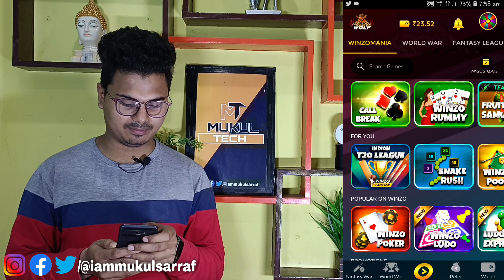Winzo Games / गेम खेलो रूपया जीतो 🔥🔥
आप मेरे इस विडियो को FOLLOW कर के आप गेम खेल के कैसे रूपया जीत सकते हैं। जान जायेगे/बस इस विडियो को पूरा देखे

__________MUKUL SARRAF___________